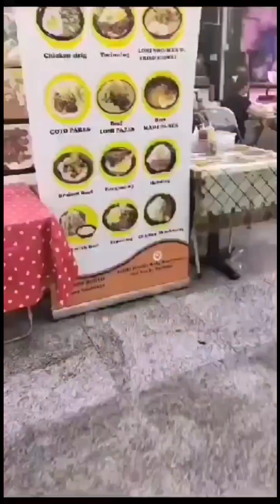gala mode#souk salmiya kuwait#my old friends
gala mode with my old friends.